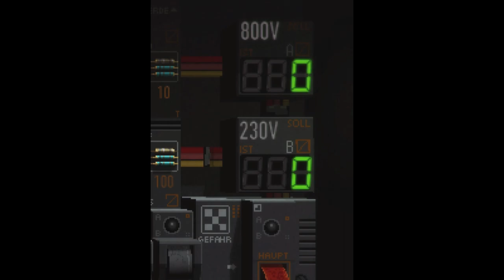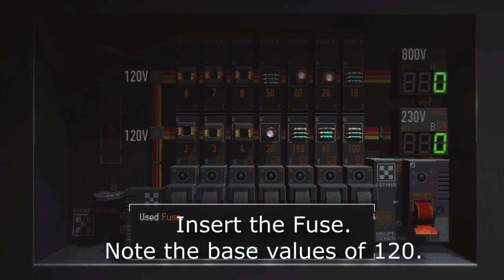How to find the fuse and solve the Fuse Box Puzzle in the Paternoster Engine Room B5 Signalis